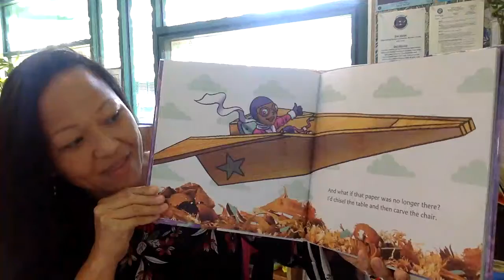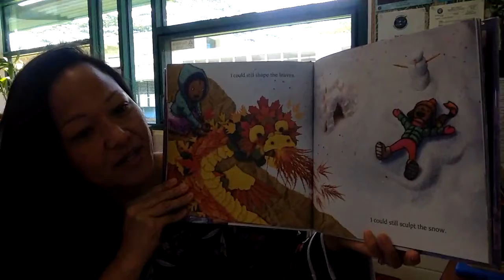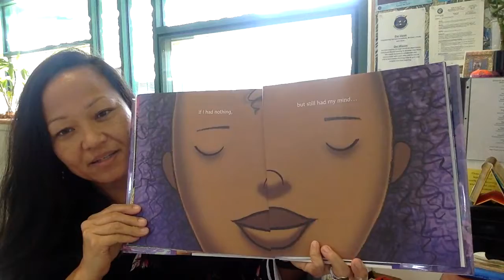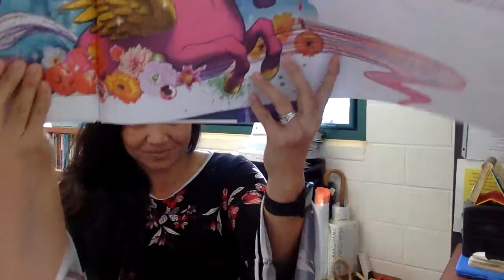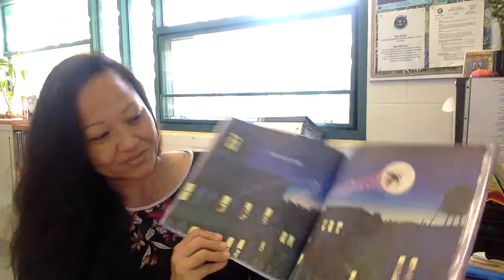What If Read by Principal Arikawa